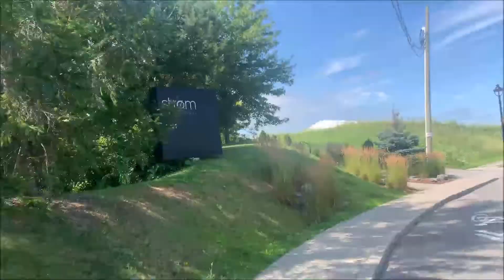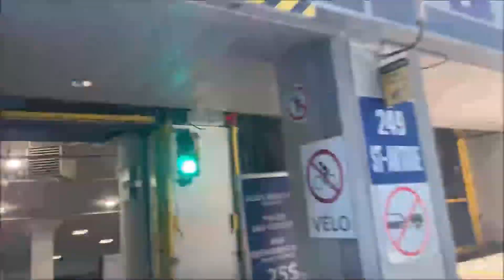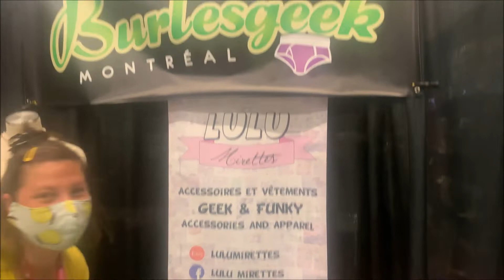VLOG | STROM SPA | OTAKUTHON 2022 | BURLESQUE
***On m’a fait remarquer que vers 13:59 on ne m’entendais pas du tout, je m’en excuse! La situation se rétablit quelques minutes plus loin.
Je vais essayer de régler le problème, d’ici là , merci de votre compréhension 😉😘***

Liker👍🏾
Commenter✍🏾
Partager ➡️
Activer la 🔔 pour ne rien manquer 😀
Bon visionnement ❤️